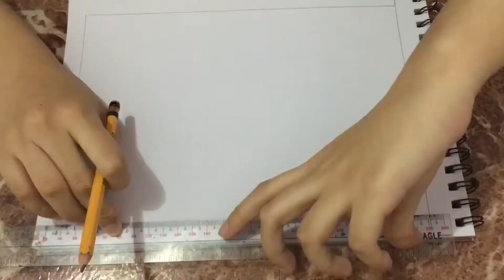Watercolor Painting: Tyrion Lannister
This is my second time watercolour painting. And Tyrion is in my Top 5 favourite characters in GoT.